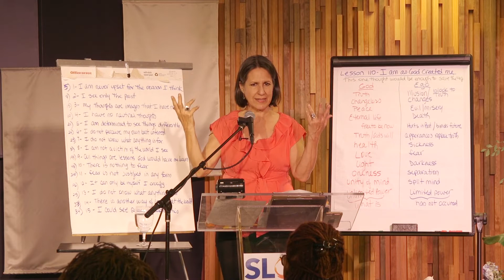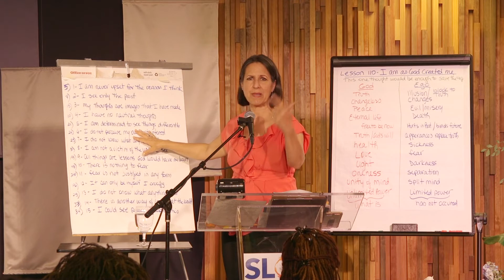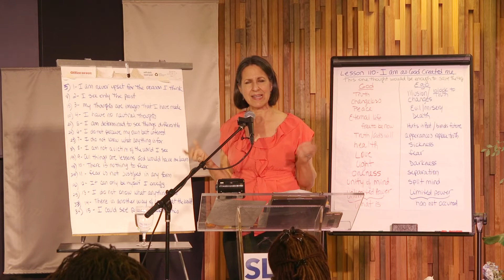Intro to A Course In Miracles - Day 3 - Video 1 of 7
Laina's Mission: Awakening humanity to the magnificence within through the power of awareness and A Course In Miracles!

If Laina's work touches you and you care to send a donation, here’s a link to do so

We are magnificent… yes, we are!